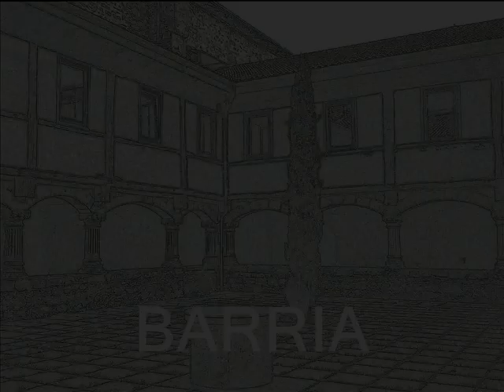barnetegia 2 zikloa